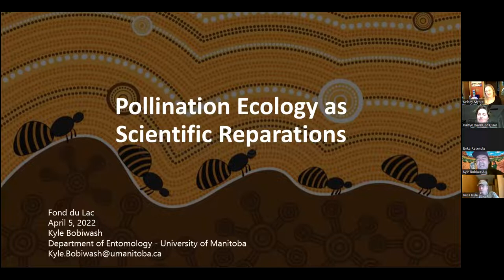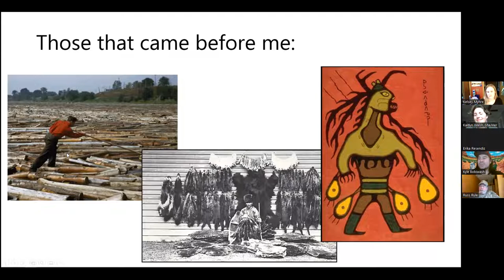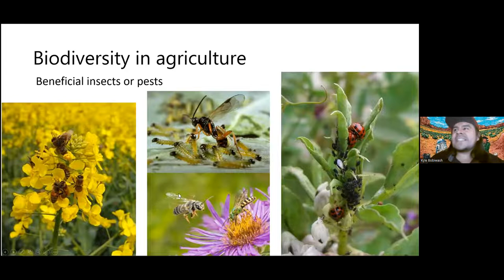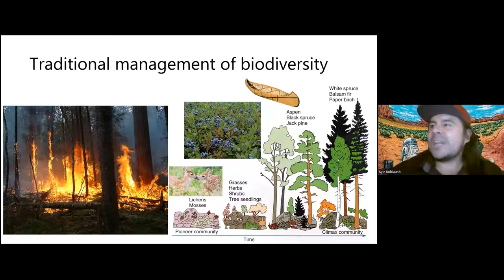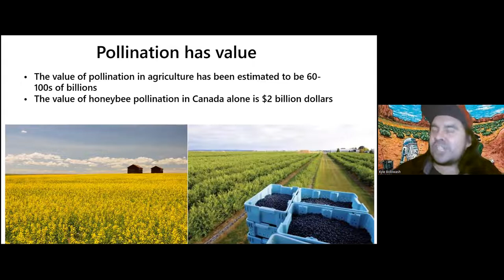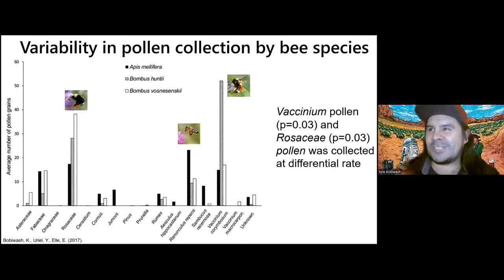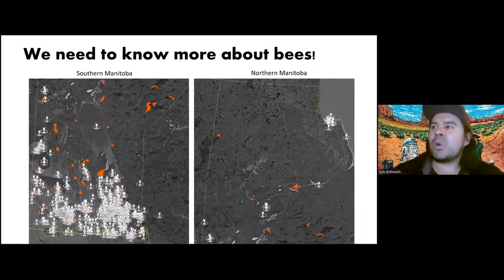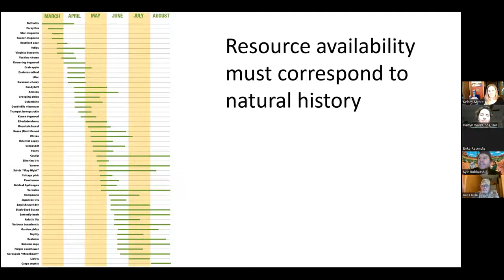Gitigaan Classes 2022: Native Bees | Pollination Ecology as Scientific Reparations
If we want native bees in our gardens, we need to think beyond what's on the surface. Farm systems should be biodiverse ecosystems where there's as much abuzz above ground as there is below, according to Dr. Kyle Bobiwash, Assistant Professor of Entomology, Indigenous Scholar, University of Manitoba. Our food ways include traditional Indigenous management of biodiversity. Dr. Bobiwash is working to learn more about bees, while creating space for Indigenous knowledge in his field.

Topic: Pollination Ecology as Scientific Reparations
Summary: Ecosystem services are defined through processes, or functions performed by species and ecosystem features that benefit humans. Increasingly, the role of anthropogenic modifications to ecosystems are being incorporated into our understanding of the provisioning and resiliency of ecosystem services. This trend has resulted in an increasing ability to create space for Indigenous Knowledge into the future of ecology and evidence-based policymaking. The incorporation of humans within ecological networks provides a conceptual tool to build a more realistic understanding of the world, however, it is inefficient in being able to incorporate Indigenous needs, principles or values. Indigenous and other local knowledge systems often encompass culturally specific concepts and beliefs of how the world should (and does) operate or what values need to be prioritized. Through providing the opportunity for communities to better elaborate Indigenous Knowledge and research priorities we are enabling the ability of ecology and scientific research to better fulfill its responsibility to society.